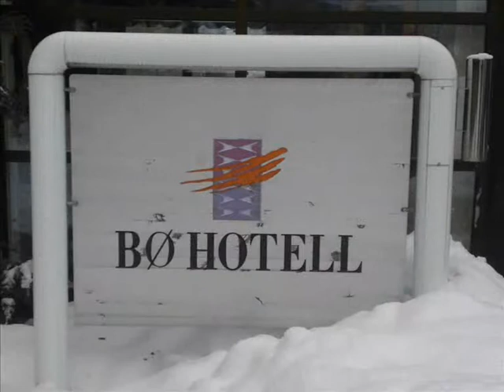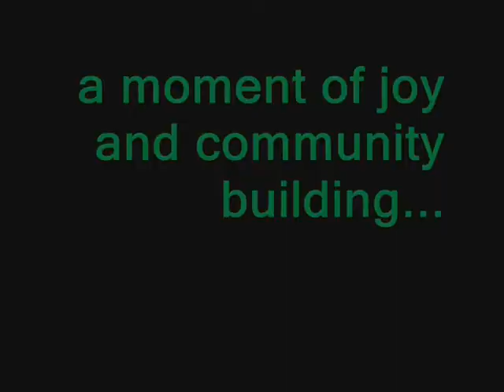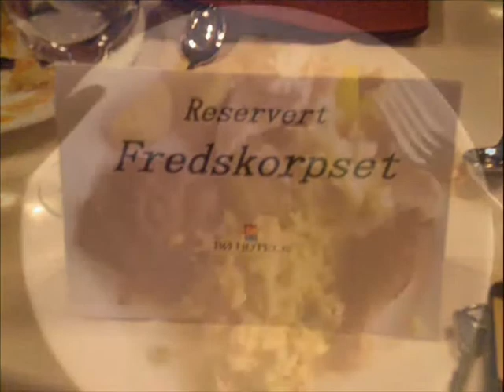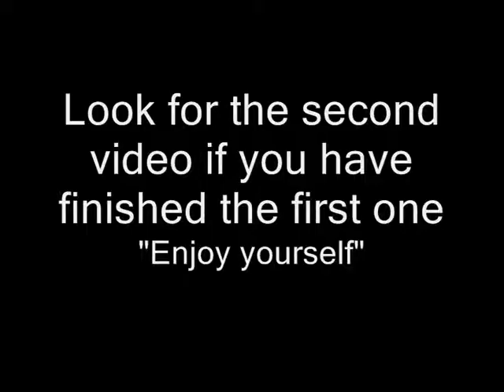FK video at BØ hotel 2009 A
Just an Introduction to the FK participants for the preparation  Course for International Exchange program at BØ Hotel  January 2009. The next video about the whole course is in progress with the name FK.Video at BØ Hotel 2009 B.